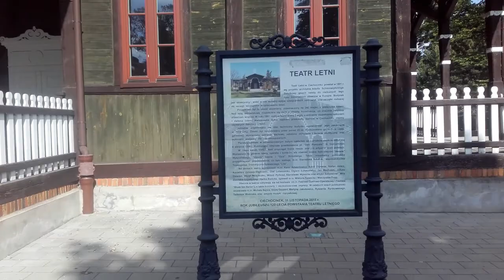Teatr Letni Ciechocinek.